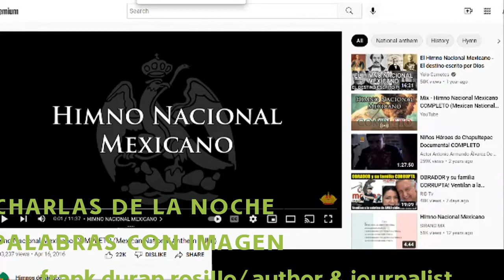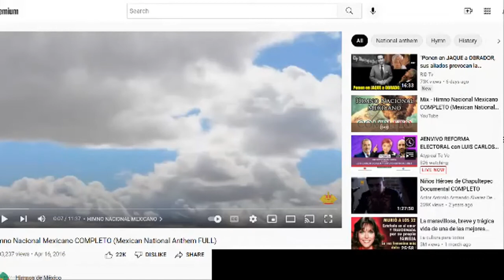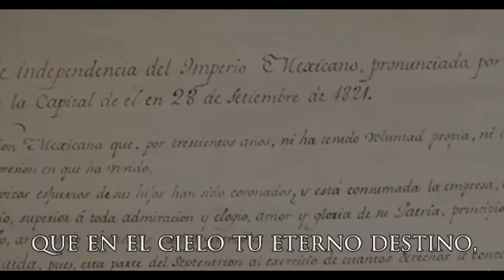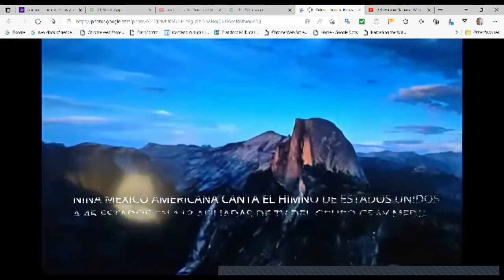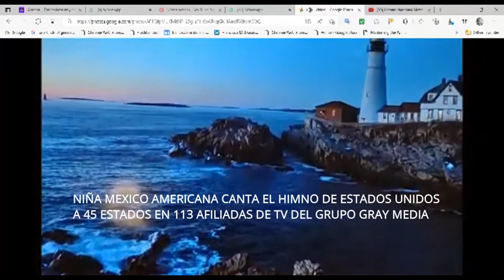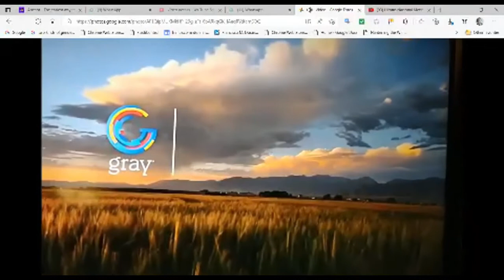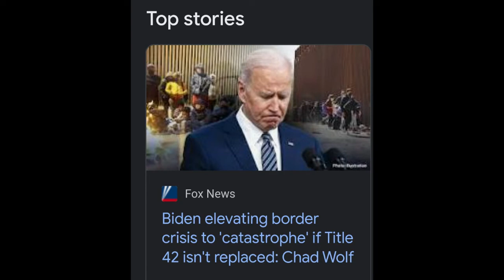BIDEN PRESIONADO POR MIGRANTES Y CARTELES EN FRONTERA LIBERA MILES DE INDOCUMENTADOS DETENIDOS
ALA LIBERAL DEL PARTIDO DEMOCRATA PRESIONA AL PRESIDENTE DE LOS ESTADOS UNIDOS JOEBIDEN PARA QUE CEDA AL JUEGO SUCIO, ORQUESTADO POR CHINA Y RUSIA, Y EJECUTADO POR NICOLASMADURO Y MIGUELDIAZCANEL USANDO COMO MARIONETA AL PRESIDENTE MEXICANO PARA QUE LLENE DE MIGRANTES Y NARCOTRAFICANTES LA FRONTERA CON ESTADOS UNIDOS.
AMLO MIGRANMTES Y CARTELES DE LA DROGA